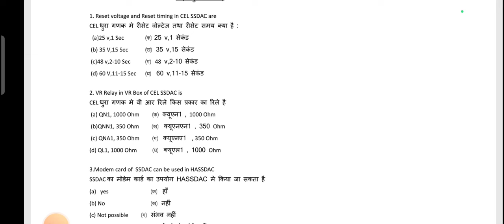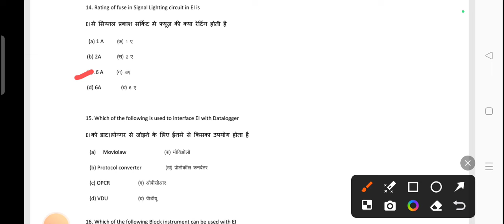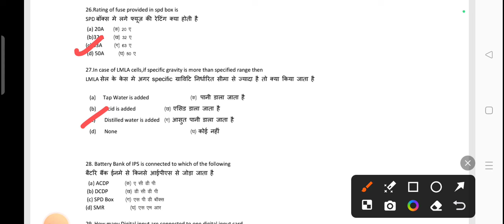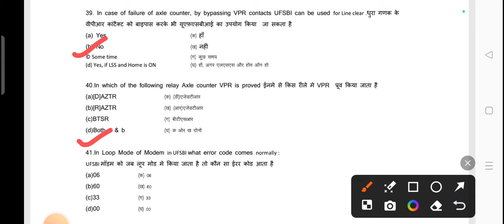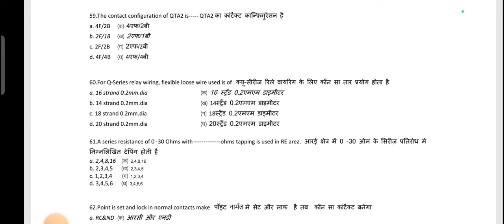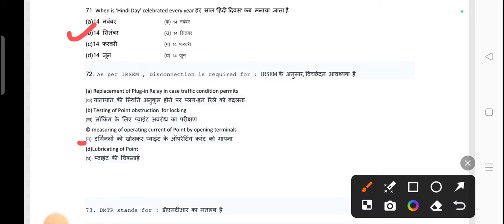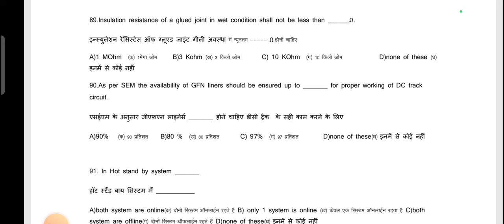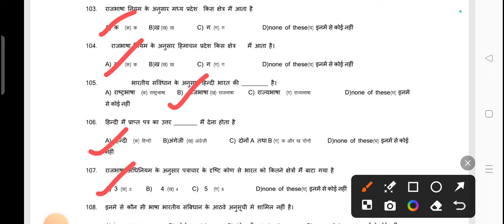LDCE JE Signal Exam Held on 18/05/2024 | Previous Year Questions With Answer | JE Signal Preparation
Get Study Material for LDCE JE Signal Exams @₹199/- which includes
~ Chapterwise MCQ
~ Question Bank
~ Ebook
~ Handwritten Notes

26/04/2024 LDCE JE Signal 110 Question  With Answers || PYQ || S&T || Departmental Exam Preparation

Railway Departmental Exam Questions with Answers
| S&T |
LDCE Previous Year Question Paper
Asked Questions
LDCE Questions

GDCE Questions
Full form of RESS
Full form of ALU
Full form of DMRC

ldce exam in indian railways
railway departmental exam
s&t
aste
Railway je Departmental exam questions
s&t department in railway
ldce railway exam
Railway Departmental exam question
Railway Departmental Exam Question bank in hindi
adste Question paper
gdce Question paper in hindi
railway department
Railway gdce Question papers
assistant signal and telecom work in hindi
bihar sachivalaya reasoning
Railway gdce je exam question paper
Railway Signalling system
signal and telecommunication in railway